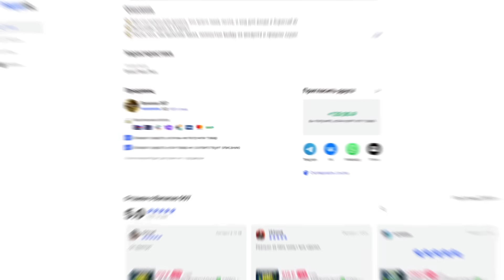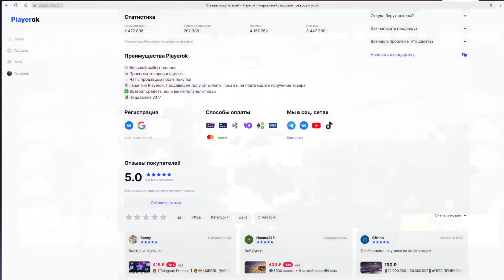9 СТРАН МИРА СРАЖАЮТСЯ ЗА ПРИЗ В BRAWL STARS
🔥 Купить гемы на Playerok

💬Мой клан:
Regions Team (топ 35 в России)